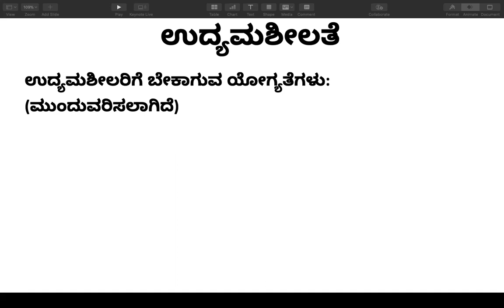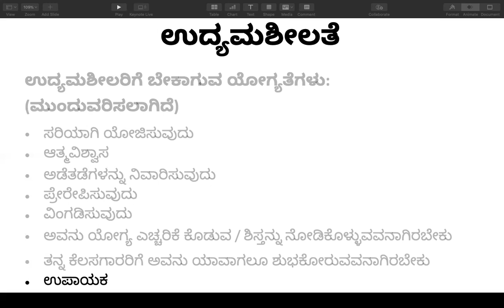ಉದ್ಯಮಶೀಲರಿಗೆ ಬೇಕಾಗುವ ಯೋಗ್ಯತೆಗಳು( Part-2)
Veeresh Prabhu CM ( Alumni of Christ University)